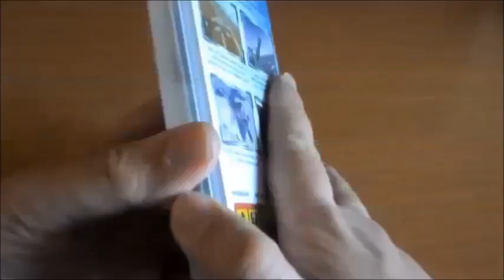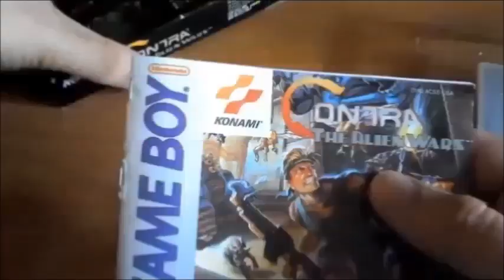Fate Unlimited codes Historia de Luvia completa Gameplay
Hoy os muestro el gameplay completo del juego Fate Unlimited Codes haciendo la historia de Luvia-San
una de las protagonistas principales de FATE Illya Prisma...